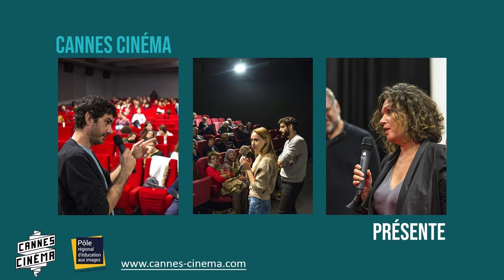Les Masterclasses de Cannes Cinéma : Laurent Delmas sur le film Sans toit ni loi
Les Masterclasses en ligne de Cannes Cinéma

En avril dernier, dans le cadre de notre mission de Pôle Régional d’Éducation aux Images, nous avons lancé nos Rencontres en ligne, entre de nombreux professionnels du cinéma et des étudiants.
Aujourd'hui, nous enrichissons notre offre en proposant des Masterclasses en ligne, sur des films ou des réalisateurs, animées par nos invités (critiques, auteurs, professeurs). Ces masterclasses sont habituellement des temps forts des Rencontres Cinématographiques de Cannes, que nous organisons chaque année en novembre.
Chaque semaine vous pourrez découvrir une nouvelle masterclass : aujourd'hui nous vous proposons celle de Laurent Delmas - critique cinéma, producteur d'émissions sur France Inter, directeur de l'ouvrage "L'histoire du cinéma" chez Larousse - sur le film Sans toit ni loi d'Agnès Varda (1985).
Tous les films/sujets de ces masterclasses sont présents dans le catalogue de LaCinetek pour 2,99 euros.

Nous remercions vivement la Ville de Cannes, la Région Sud, la Direction Régionales des Affaires Culturelles (PACA), l'Education Nationale et le Rectorat de l'Académie de Nice pour leur soutien. Un grand merci également à notre intervenant Laurent Delmas ainsi qu'à tous les participants.